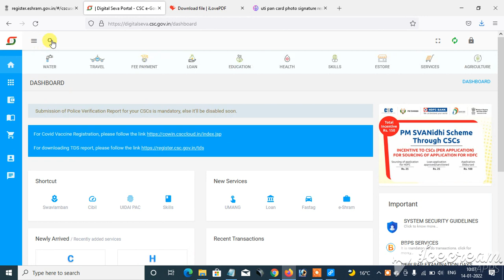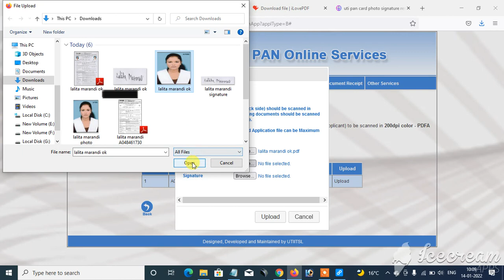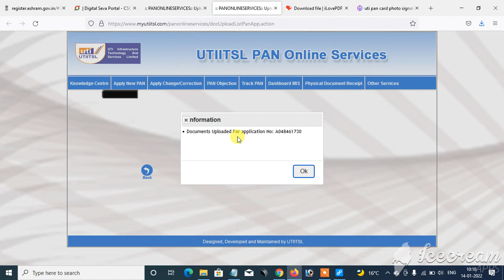UTI PAN Application Document Upload Kaise Karte Hai 2022 | 2doking occ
Explained and Solved Queries in this video
UTI PAN Application Document Upload Kaise Karte Hai 2022
uti pan document photo signature upload kaise kare
how to upload uti pan document photo and signature
csc vle uti pan document photo and signature upload kaise kare
upload photo signature and document uti pan csc vle
uti pan upload form pdf photo and signature

संपादक(Editor)-Naresh
भाषण(speech)-Naresh
संगीत(music)- YouTube free music library